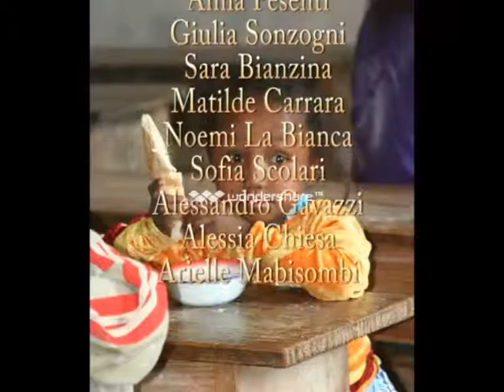diamoci una zampa 04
Spettacolo di fine anno scolastico della scuola dell'infanzia Cavagnis di Zogno